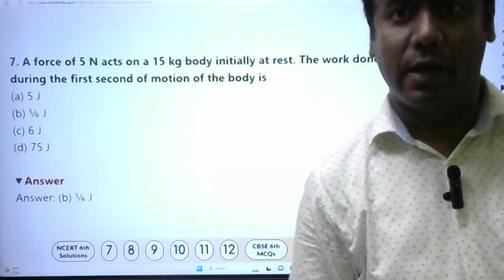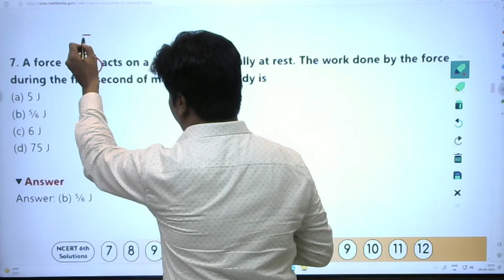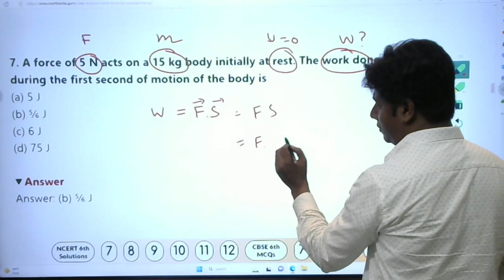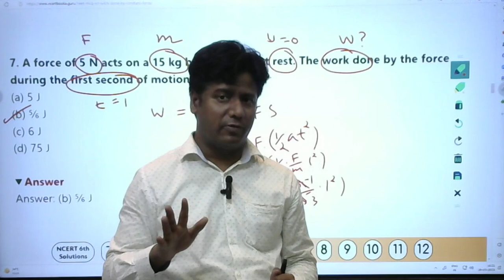How to solve NEET Physics Questions? Important tips. Watch Now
In this video Dr. Ali Sir 17 years experienced of teaching medical aspirant explaining How to solve NEET Physics Questions? Important tips. Watch Now

Watch classes on NEET Biology, Physics and Chemistry